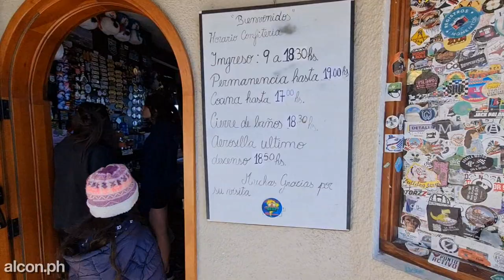Subimos al Cerro Campanario en aerosilla, espectacular vista panorámica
Hola!, como estan todos, soy alcon.ph y en este video subimos al Cerro Campanario en aerosilla, y vimos la espectacular vista panorámica desde su parte superior